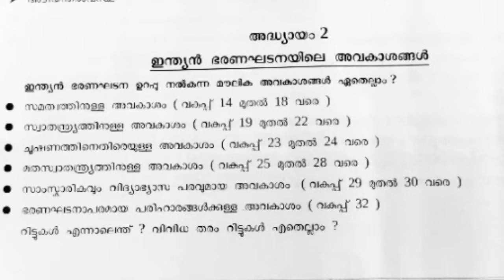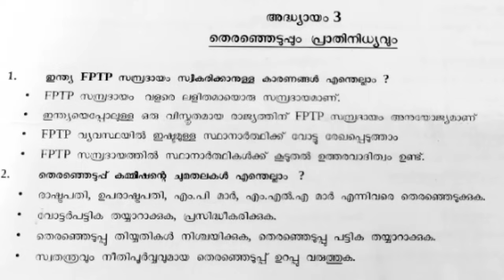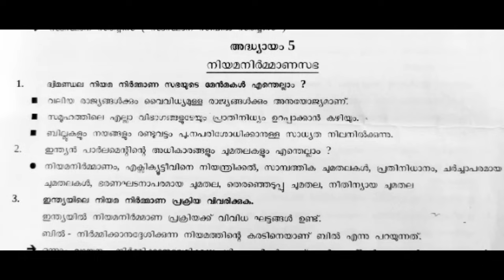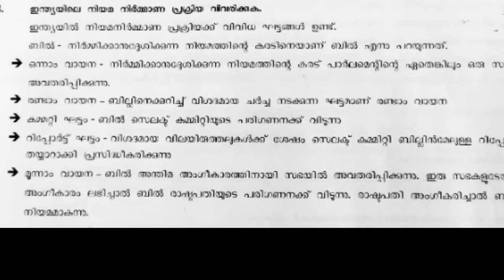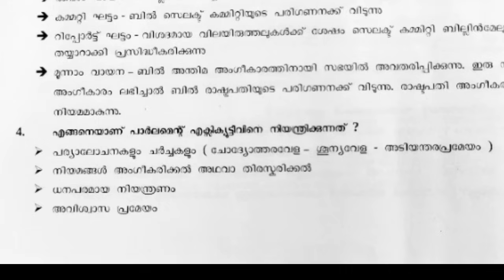Plus One POLITICAL SCIENCE Important Question And Answer | Plus One Politics Chapter1 to 5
Anil kumar#ECONLAB

ANY QUERY :
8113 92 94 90